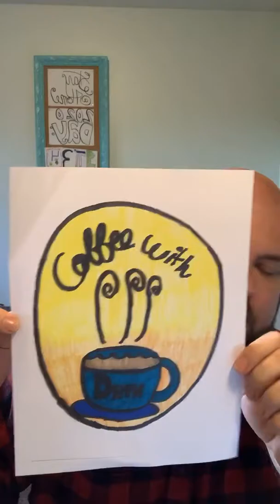Morning Devotion April 9